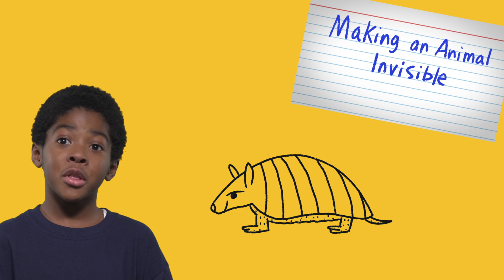Search It Up: Ask an Expert | PBS KIDS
"Real kids make their own how-to video on “Search It Up!” In this episode, we learn how to make an animal invisible, how bikes work, how many toasters is too many toasters, and we discover the most important thing of all.

 Discover how everyday kids use technology with “Search It Up!” It’s a delightful, new mini-series from WGBH and PBS Kids. Real kids talk about how they use the internet, navigate with GPS, keep in touch with family, and have endless fun with phones. The series was produced by WGBH with support provided by Internet Essentials from Comcast."